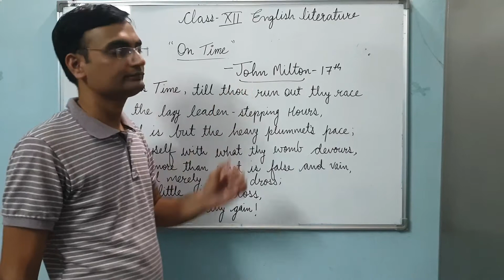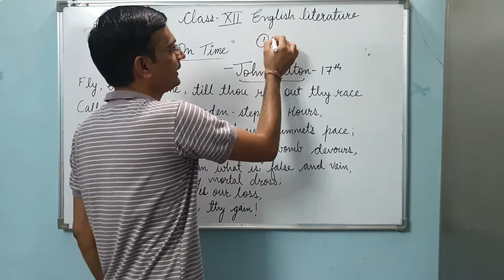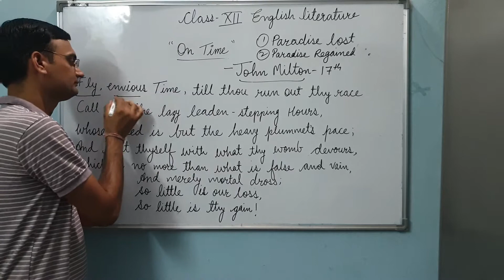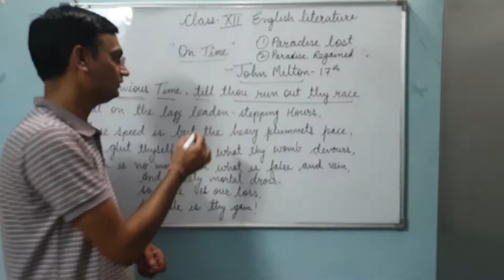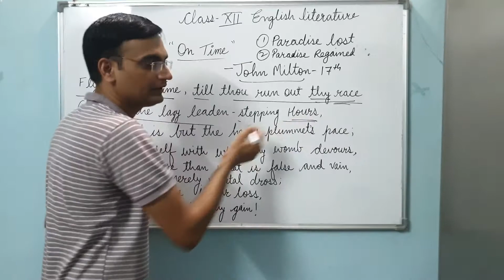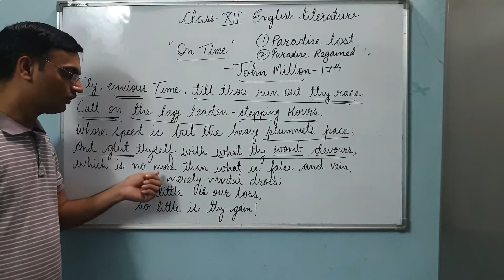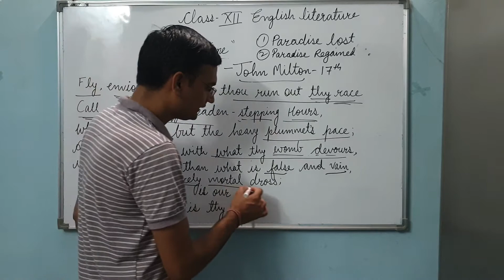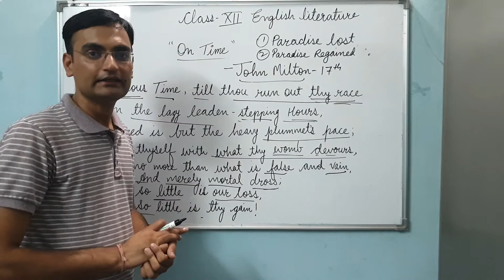Rbse & Cbse Class 12 English literature Poem ON TIME